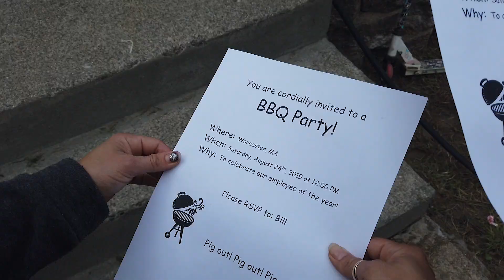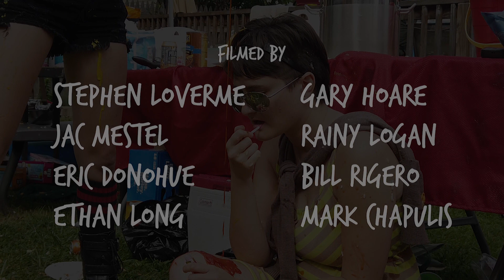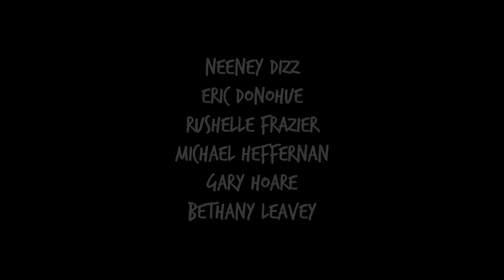Sapling - "F*ck This Yuppie Barbecue" Official Music Video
Sapling - "F*ck This Yuppie Barbecue" - Like this video? Come see thousands more at the Net's largest, uncensored, completely d.i.y. music video site, BlankTV.com!

Artist City, State, Country: Worcester/Boston, Massachusetts, U.S.A.

Artist Bio: We're Sapling. We play art rock and bitchpop. We get up early and we stay up late. We're a small band and we burn energy like little suns.

Director Name: Rainy Logan and Amber Tortorelli

About the Video: Filmed in Worcester, Massachusetts, on August 24th, 2019. Based on a true story.

Song Lyrics: "F*ck This Yuppie Barbecue"

F*ck this yuppie barbecue
and f*ck your polo shirt!
…something, it hurts?
and f*ck you corporate slobs.
and f*ck these dead end cobs.
Marco! YOLO!
Marco! YOLO!
Marco! YOLO!
Marco! YOLO!
and f*ck your standing desk.
disgraceful arabesque!
and f*ck your craft beer.
employee of the year!
Marco! YOLO!
Marco! YOLO!
Marco! YOLO!
Marco! YOLO!
DONE!
(Shonen Knife.)